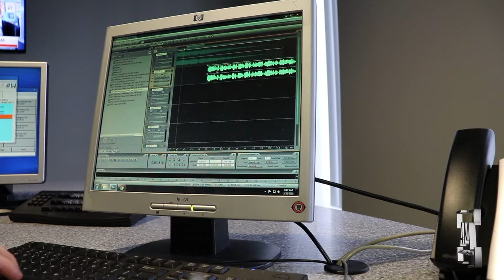Mic Check | Episode 5 | I Tried Hockey Practice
Another crazy week, but I love the craziness! Not only did LANco stop by the station to play, and a great concert with them, but I got to practice with the Greenville Swamp Rabbits minor hockey league team!